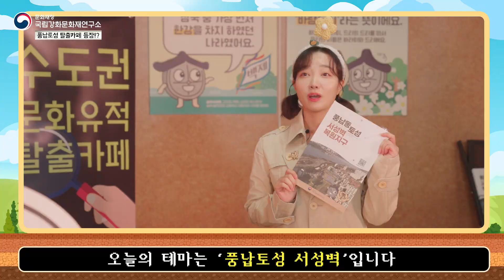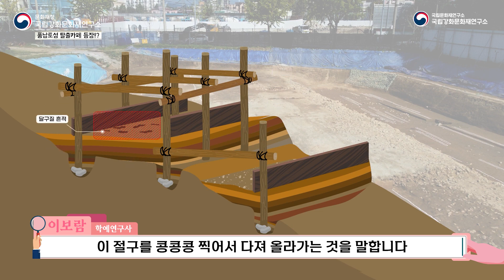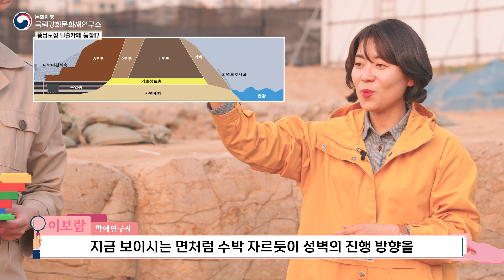[풍납토성 발굴현장] 인디아나 심스로 변신! 심쌤과 함께 풍납토성 파헤치기!! 국립서울문화재연구소 Ⅹ 심용환역사앤교육연구소 | [쪼개보기_답사]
2022년 풍납토성 서성벽 발굴조사 이야기
"풍납토성 탈출 카페"라는 재미있는 컨셉으로 백제의 왕성인 풍납토성에 대해 배우고 이번에 발굴된 서성벽 발굴조사 성과를 쉽게 설명하는 영상입니다.
역사학자 심용환과 함께 미션을 해결하면서 풍납토성을 탈출해볼까요?
함께 mission clear 하러 고~고!!!^^
※본 영상은 국립서울문화재연구소(구 국립강화문화재연구소)와 심용환역사앤교육연구소가 함께 제작하였습니다.